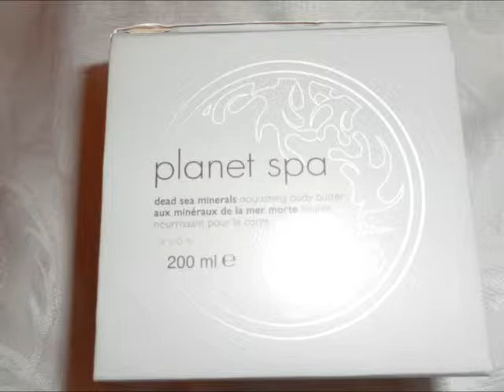Avon.Крем "Сокровища Мертвого моря"